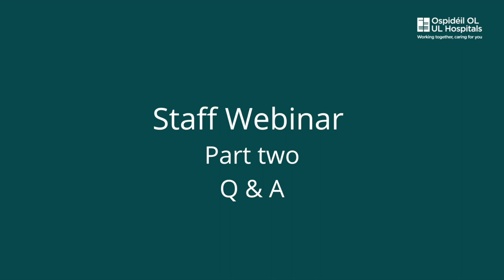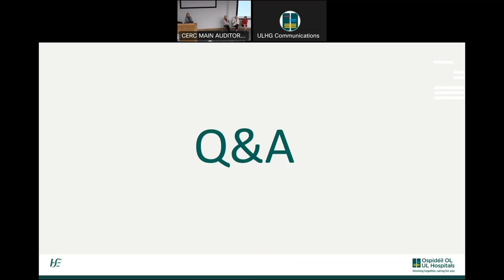ULHG staff webinar | video 2 | Q&A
In the second part of the October 2022 UHL communications roadshow, Colette Cowan, CEO, UL Hospitals, Lorraine Rafter, Director of HR (DHR) and Noreen Spillane Chief Operations Officer answer questions from staff.
The session starts with Lorraine Rafter explaining back pay due in November followed by William Shire updating on parking in the UHL site.
Questions from staff included COVID-19 booster clinics, NiSRP registration, working from home policy and plans for a multi-storey car park on the UHL site.